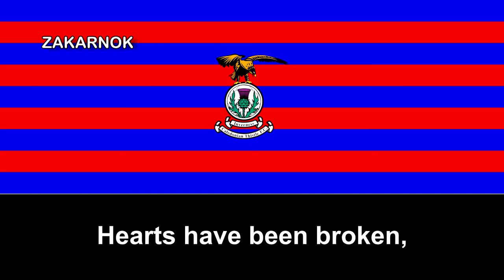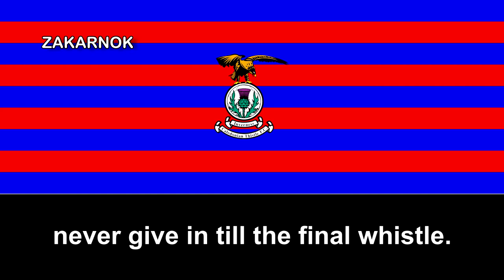Himno del Inverness Caledonian Thistle FC (Anthem of Inverness Caledonian Thistle FC)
El Inverness Caledonian Thistle Football Club es un club de fútbol escocés de la ciudad de Inverness, Escocia que juega en el Campeonato de Escocia.

El club fue fundado como Caledonian Thistle F.C. en 1994 por la fusión de Caledonian FC e Inverness Thistle FC, ambos miembros de la Liga de Fútbol Highland.

En su primera temporada en la tercera división terminaron en sexto lugar, en la segunda temporada fueron terceros y en la tercera temporada consiguieron el campeonato.

En la Segunda división estuvieron 2 temporadas, en la segunda (1998-99) fueron finalistas y subieron a la primera división.

En la temporada 2003-04 fueron campeones de la primera división y podían subir a la Premier league escocesa, pero necesitaban un estadio de 10 000 personas y el Caledonian Stadium era solo para 7000, decidieron jugar en el estadio del Aberdeen que está a 150 km de Inverness.

Las reglas cambiaron el año siguiente y pudieron jugar en su estadio, En el primer partido de la Premier League que jugaron en su estadio derrotaron a Dunfermline por 2-0.